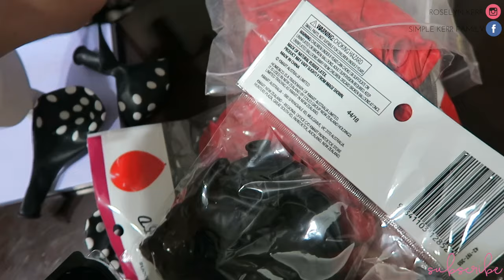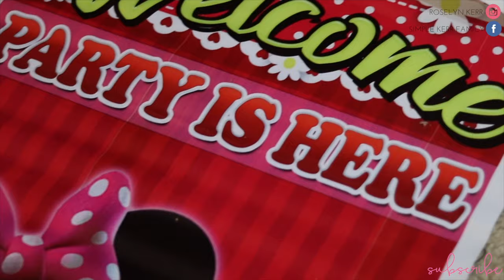Balloon Garland Regalo Kay Baby Veronica! | First Dj Osmo Pocket Vlog Test | Roselyn's 🇦🇺 VLOGS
We are just a simple, wise spender fam living in Australia.
Love lots!